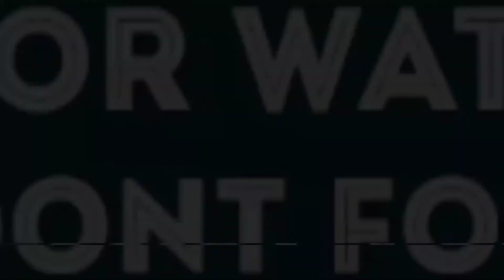Belajar menggambar henna di tangan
Untuk pertama kalinya saya mencoba menggambar henna di tangan
Gampang-gampang susah...
Karena kita harus belajar supaya tinta henna yg dikeluarkan volumenya sama / stabil , agar hasilnya bisa rapi.